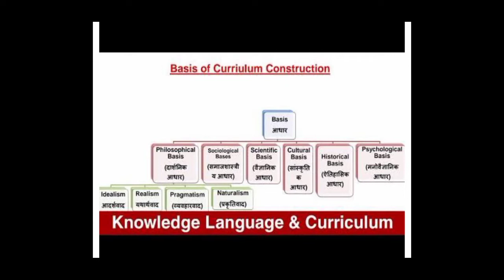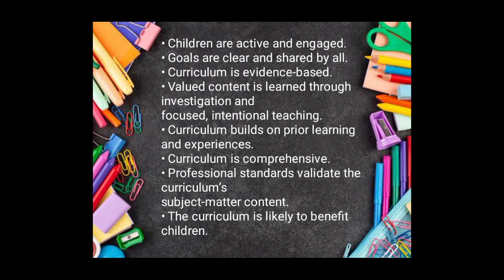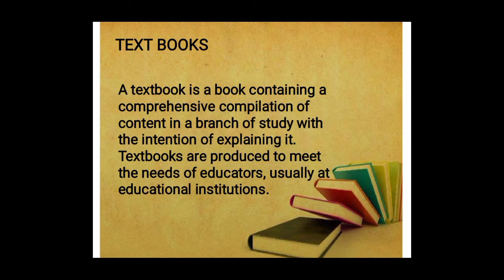Indicators of effective curriculum construction